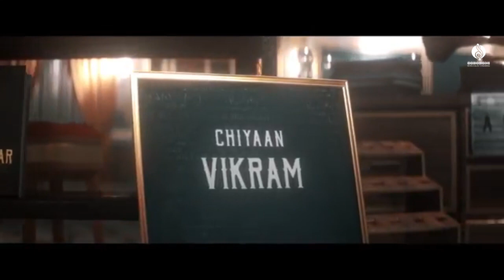Cobra| Release Date Announcement | Chiyaan Vikram | AR Rahman | WMS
Starring : Chiyaan Vikram, Srinidhi Shetty, Irfan Pathan, K.S. Ravikumar, Roshan Mathew, Anandraj, Robo Shankar, Mia George, Mirnalini Ravi, Meenakshi Govindrajan and others

Directed by R. Ajay Gnanamuthu
Produced by S.S. Lalit Kumar
Edit - Bhuvan Srinivasan
DOP - Harish Kannan
Production Design - A Amaran
Action Choreography - Dhilip Subbarayan
Dance Choreography - Satish Krishnan
Co Writers - Neelan K Shekar, Kannan Sreevasthan, Innasi Pandiyan, Bharath Krishnamachari
Costumes - Komal Shahani, Navadevi Rajkumar
Lyrics - Thamarai, Pa. Vijay, Vivek
VFX supervisor - H. Monesh
Chief co Director - Mugesh Sharma
Co Directors - Venkatesh VS, VG Balasubramanian
Executive Producer - Ramkumar Balasubramanian
Production Manager - RS Venkat, M Kasilingam
Make up Preethisheel Singh, Karandeep Singh
Sound Design - Sync Cinemas
CG - Unify Media
DI - Igene
Stills - D Narendran
PRO - Yuvaraj
Publicity Design - Kabilan
Music additional programming
Nakul Abhyankar
Sound engineers
Nakul Abhyankar , Suresh Permal

We do not own all the material we're posting on this channel. PLEASE do not opt for a youtube strike.